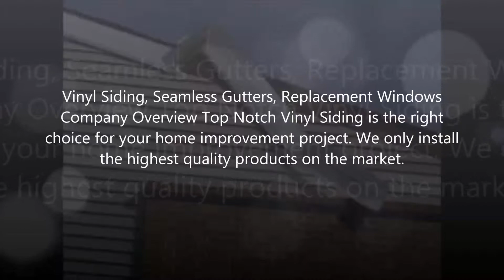Cheap seamless gutters in Alton, NH - (603)286-9303 - Top Notch Vinyl Siding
Vinyl Siding, Seamless Gutters, Replacement Windows
Company Overview Top Notch Vinyl Siding is the right
choice for your home improvement project. We only install
the highest quality products on the market.This consists of vinyl siding, seamless gutters, and
replacement windows. Remodeling your home is a long
term investment. So having the work done with quality
products is a must. Why choose Top Notch? We have 18
years experience, you can depend on us to get the job done
right the first time, and we also guarantee all work. We also
offer FREE ESTIMATES